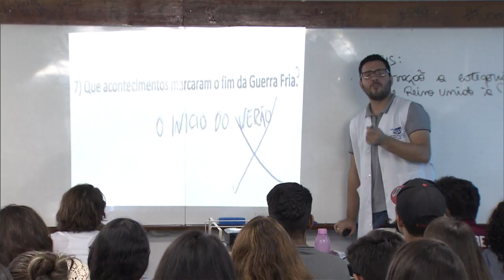Inscrições para o Enem 2015 terminam nesta sexta-feira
NBR NOTÍCIAS – 05.06.15: Termina nesta sexta-feira (5), às 23h59, o prazo de inscrições para o Exame Nacional do Ensino Médio (Enem 2015). Até às 16 horas de hoje, o número de inscritos superou os 7,3 milhões. Na edição deste ano, estão isentos da taxa de inscrição concluintes do ensino médio em 2015 matriculados em escolas da rede pública e as pessoas que se declararem carentes. Para os demais, o valor é de R$ 63 reais. O pagamento deve ser feito até 10 de junho. Mais informações em enem.inep.gov.br.